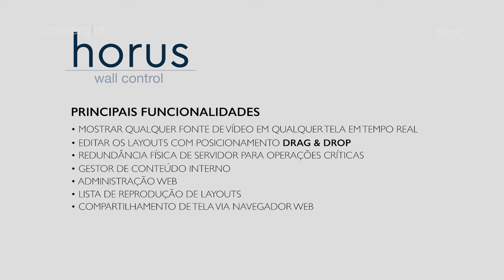Horus Wall Control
O Horus Wall Control, é uma solução de gerenciamento de conteúdo para videowall para aqueles que se preocupam com confiabilidade, gerenciamento e escalabilidade.

Com ele é possível controlar o videowall de forma gráfica, criando e editando layouts, alterando fontes, subindo fotos e vídeos , tudo de uma forma simples e intuitiva